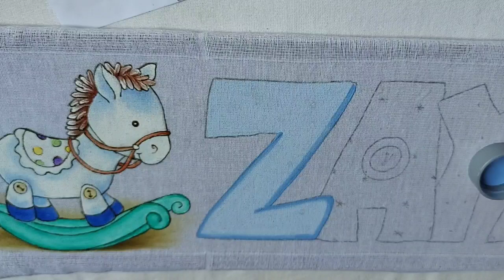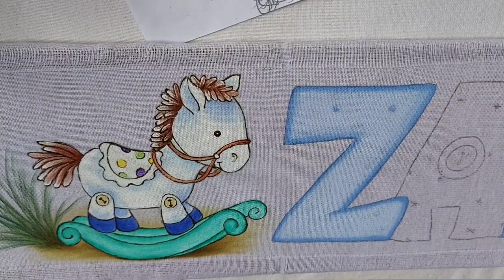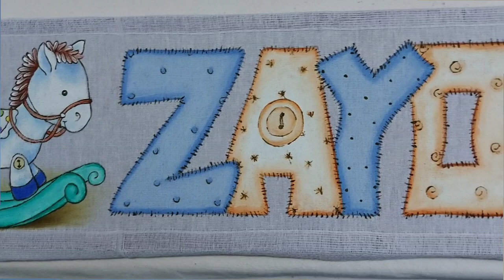Pintura de cavalinho, nome e bola em barrinha de fralda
Cores: verde seco, verde veronese, verde bandeira, verde kiwi, verde musgo claro, violeta, azul turquesa, azul ultramar, azul caribe azul bebê, sépia, caramelo, amarelo pele, amarelo canário, cerâmica e branco.